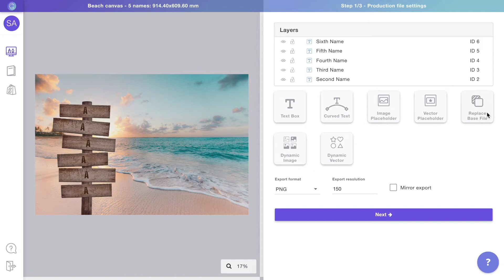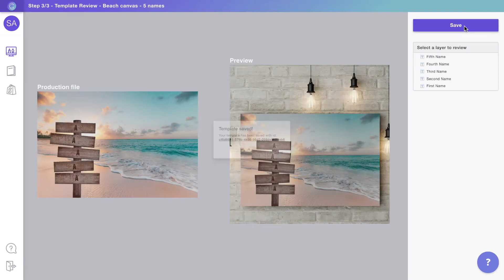Name Canvas Tutorial - Part 3/4 - Creating template variables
Learn how to create a custom name canvas with Customily to sell in your store ✨ in the third part, we'll see how to create multiple templates for each variation of the canvas, according to the number of names.

⚡ Want to try it by yourself? Install Customily now! 🎉

💜 Using another e-commerce platform? 😇